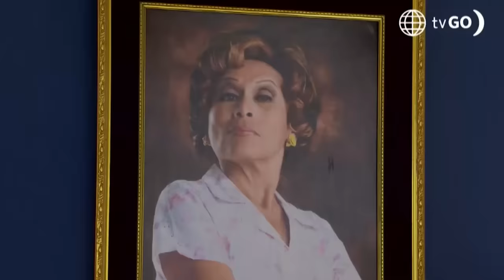Al Fondo hay Sitio 11: Teresa culpó una vez más a Olinda (Capítulo 431)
¡LA CULPÓ!
Los Gonzáles se pusieron de acuerdo para que Olinda pueda tomar las riendas de la casa y Teresa al darse cuenta que cambiaron su rol, terminó culpando a Olinda de querer quitarle el cariño de su familia.